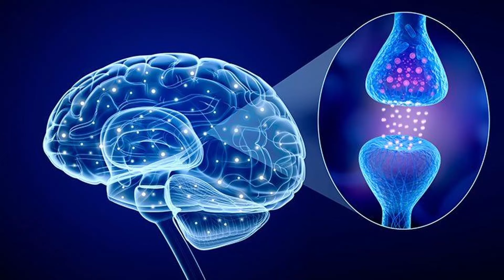How Eating Beef Fixed My Depression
Beef is high in Folate (Vitamin B9) which is an essential to serotonin production, the key neurotransmitter linked to depression. Beef is also high in iron, zinc, Vitamin A, B complex, D, K2 so acts as a multi-vitamin and in very good bio-available form, far higher than utilisation rates from plant sources or synthetic multi-vitamins.

For Autism and ADHD also eat beef daily but also cut out sugar and preferably all carbohydrates. The high sugar content contributes to these diseases by creating an unhealthy gut microbiome and also inflames the brain.

MIT trained Neurosurgeon talking about being disillusioned with the medical system because he wasn't really curing his patients.